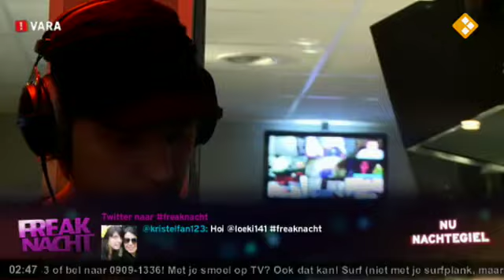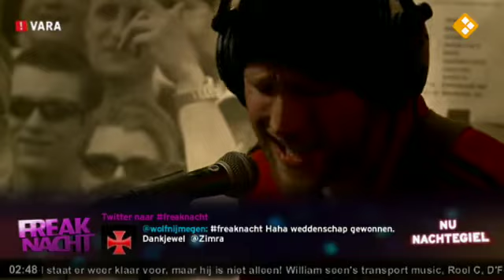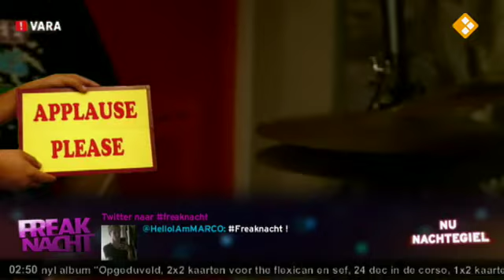Nachtegiel - William Seen's Transport Music - Walk Around Oblivious (2012)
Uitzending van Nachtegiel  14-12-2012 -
William Seen's Transport Music - Walk Around Oblivious
van het album "Can I Sit Here And Absorb?" - 2012